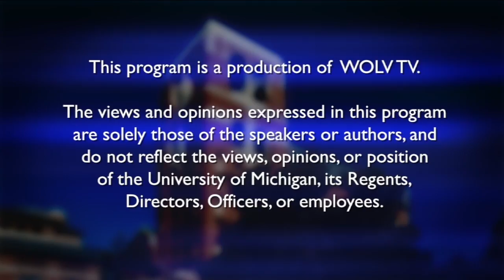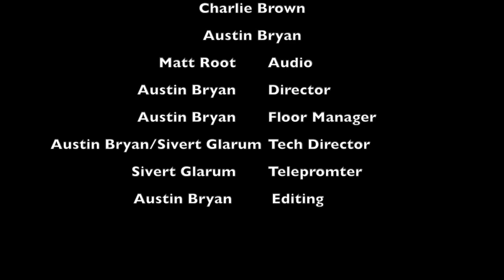Sportsnite Episode 3 Rant & Rave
Wolv TV presets Sportsnite! News, highlights, and more all from a students prospective.